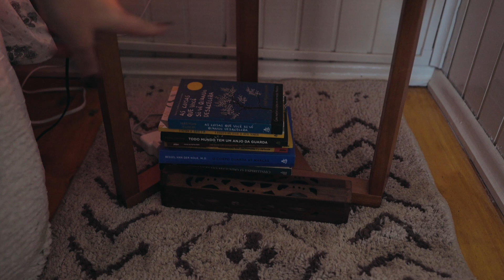REFORMA DO QUARTO DE SOLTEIRO (Antes e Depois) | Ep. 20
Hoje é dia de tour da reforma do quarto do Dani, o quarto de solteiro que criamos aqui na casa alugada. (O Dani não tá mais solteiro, mas o quarto é 😛)

Acompanhe o TOUR DO QUARTO:
00:00 Início
00:40 Como era ANTES
00:55 Lado místico
02:39 Cama e cabeceira
03:30 Lado jungle
05:01 Cortinas
05:41 Lado do closet
08:20 Luminária e detalhes finais
10:31 Quarto finalizado
11:10 Spoiler do meu quarto

⭐ PARCEIROS DO QUARTO DO DANI:

Loja d.co (A nossa loja 🥰) - Hangers, Luminária e móbile decorativo

No canal Diycore, Karla Amadori traz Decorações, Reformas e DIY com simplicidade e um feeling divertido. São dicas úteis e possíveis de serem praticadas para transformar casas em verdadeiros lares.
Com mais vida, cor e alegria, busca com que as pessoas possam se sentir bem dentro de casa, criando um ambiente que seja a sua cara, esteja numa casa própria de 2 andares e 200m² ou num apartamento alugado de 20.